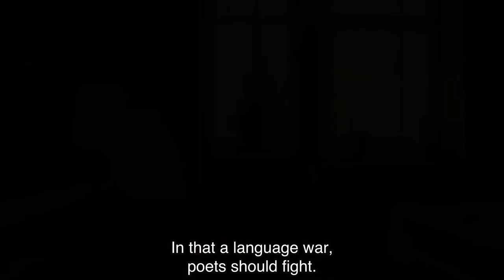Poet - official trailer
The story about the Poet devoted his life to wooing the Muse and looking for the reason for living. The ability to sympathize with, feel with, do good, show mercy was the prior criterion for the poet in assessment of the people and the leading idea of his entire writing. The main character is the Almaty poet of about forty years old working as an editor in the small Kazakh newspaper. He and his colleagues understand that their writing is less and less popular in the up-to-date, rational society, that the time of mass interest in the literature, books, and poetry become the thing of the past over time. This is of course a great private tragedy for these modest writers.

Cast: Y.Kanayev, G.Hassanova

Director: D.Omirbayev

Produced: J.Kim, E.Akhmetov, O.Tоrtayev

Written: D.Omirbayev

Company: Kazakhfilm named after Sh. Aimanov JSC